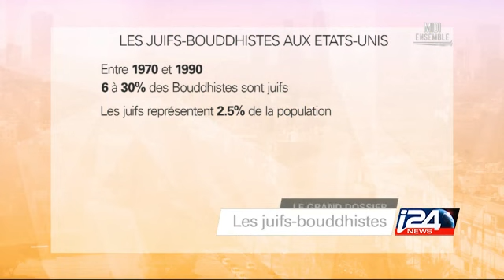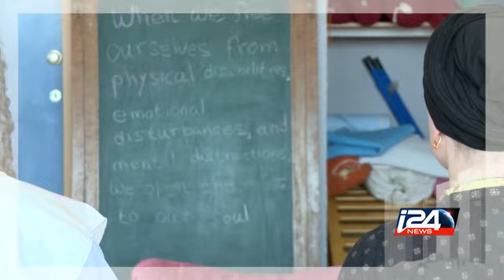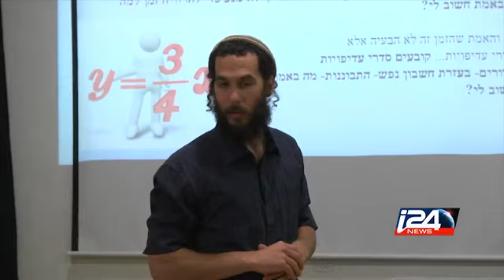Midi Ensemble - Le Grand Dossier | Partie 1 - 19/07/2015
Le judaïsme et le bouddhisme sont deux religions séparées par de nombreuses barrières. Et pourtant dans l'Amérique des années 60, de nombreux juifs deviennent adeptes de la méditation. Les juifs-bouddhistes, c'est le grand dossier de Midi Ensemble.